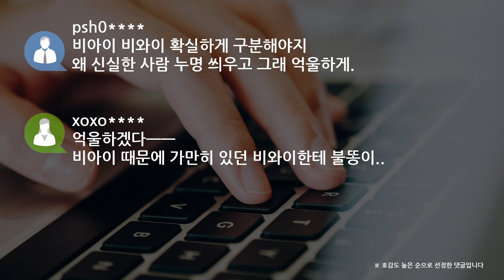[쿠키영상] 비와이, 비아이 마약 의혹에 불똥 "마약 하지 말자 얘들아"…"그에겐 오직 구약과 신약뿐"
그룹 아이콘 리더 비아이(본명 김한빈)가 마약 논란에 휩싸인 가운데,
래퍼 비와이가 일침을 가했습니다.

비와이는 인스타그램 스토리에 다수의 게시물을 올렸는데요.

"저는 '비와이'입니다.
난 마약이란 것을 내 인생에서 본 적도 없습니다"라고 적었습니다.

사진 속 '비와이 마약'이라는 연관검색어가 눈길을 끌었는데요.

이어 "마약 하지 말자 얘들아. 건강한 게 멋진 거다"라고 강조했습니다.

jaco
그에겐 오직 구약과 신약뿐..

ssbr
독실한 크리스천이라 술ㆍ담배도 안 하는 퓨어 래퍼가 마약을 할 리가...

psh0
비아이 비와이 확실하게 구분해야지 왜 신실한 사람 누명 씌우고 그래 억울하게.

xoxo
억울하겠다ㅡㅡ 비아이 때문에 가만히 있던 비와이한테 불똥이..

비와이는 3.1운동 및 대한민국임시정부 수립 100주년 홍보대사 등
활발한 활동을 펼치고 있습니다.